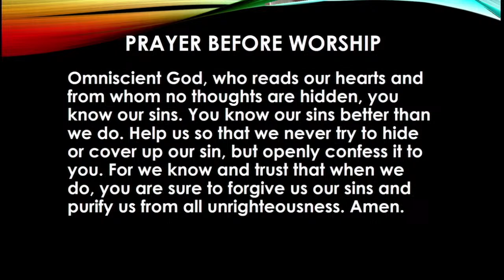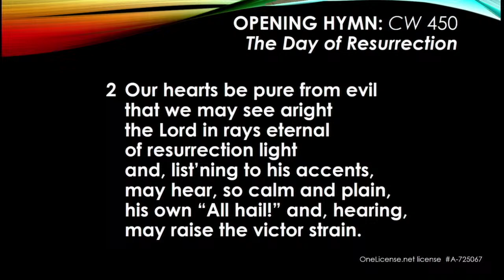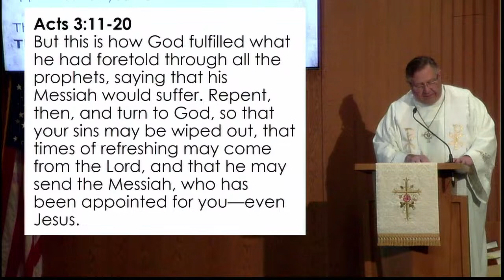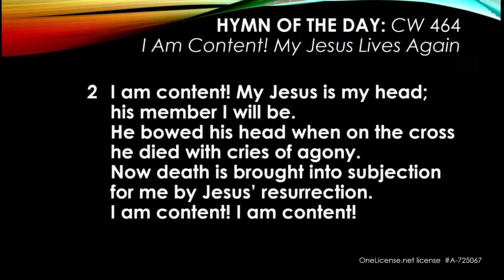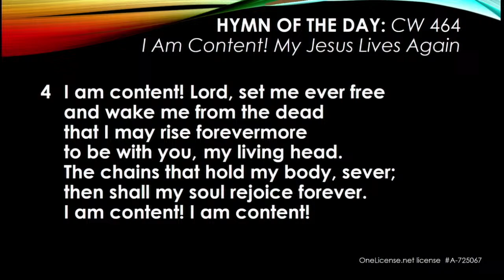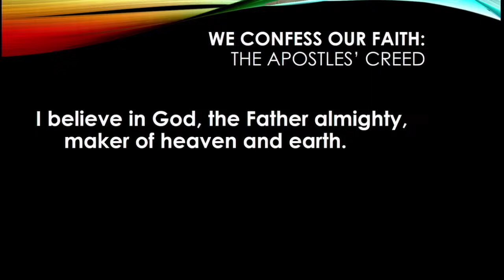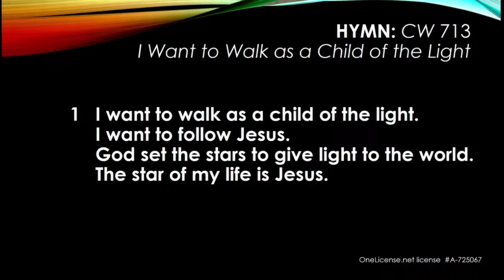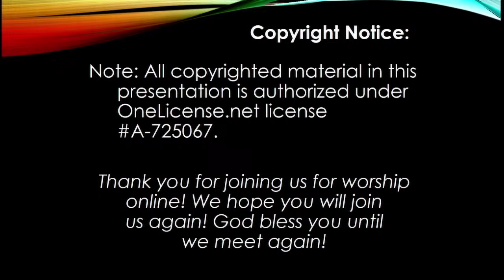April 14, 2024 - 8:00 Service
Easter 3 - Pastor Rob Guenther
"Bleached by the Son" - 1 John 1:5-2:2
We appreciate your visit and would like to know who you are, or from where you are visiting.
If you are willing, please scan the QR Code on the Video to  fill out a short survey to let us know how we are doing. Thanks!